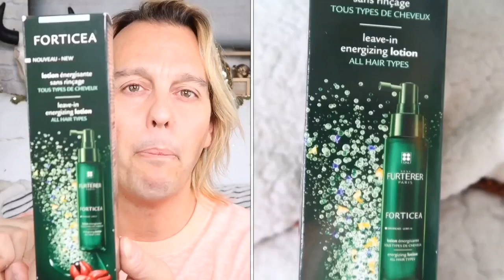ACTION MAN / COMMENT PRENDRE SOIN DE SES CHEVEUX AVEC ACTION MAN ? COUPE COIFFURE HOMME SCANDINAVE)